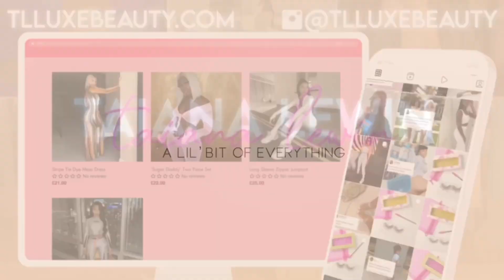ALIEXPRESS CLOTHING HAUL, LETTING YA’LL IN ON THE SECRET | TAIANA LEWIN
Just a quick lil’ AliExpress clothing haul, I’M LETTING YA’LL IN ON THE MF SECRET!! Keep Watching. This is how to be a Smart Baddie on a Budget!

MY BUSINESS💕🛍 - LASHES, HAIR & APPAREL

Credits:
Intro made by: @cygraphix
Song: Situationship - SamRecks